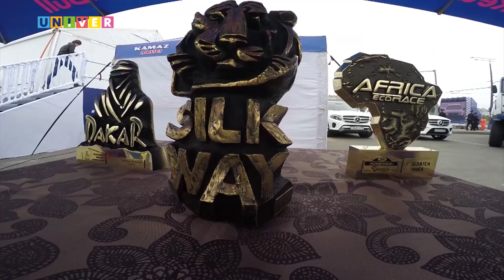Неделя спорта Vol.29 от 05.09.2017